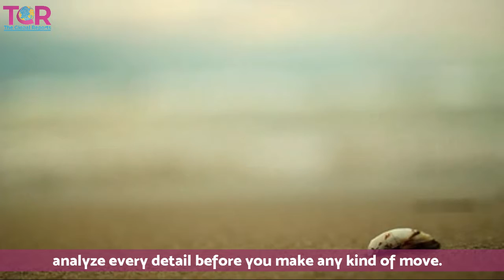Stop Yourself From Overthinking , Live In The Present |The Global Reports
What is holding people back from the life that they truly want to live them happily
One very common and destructive thing is that they don't know how to stop overthinking.

They overthink every little problem until it becomes bigger and scarier than it actually is. They overthink positive things until they don’t look so positive anymore.

In this video we would like to share  some tips that will help you in a big, big way to become a simpler and smarter thinker and to live a happier and less fearful life.

[ Team_Chemists@Attock ]